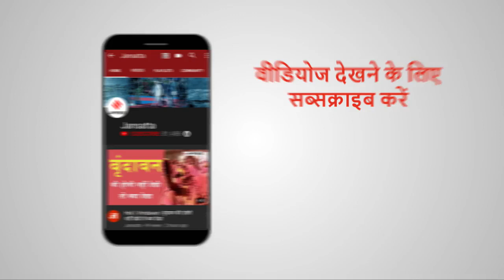Rajasthan में फसलों पर टिड्डी दलों का हमला, किसान परेशान | Locusts Attack India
कोरोना संकट के बीच राजस्थान के अजमेर में टिड्डियों (Locusts Swarm) ने फसलों पर हमला किया है। अजमेर में  इन कीड़ों के झुंड ने किसानों को परेशान कर दिया है। कीटों से फसल के बर्बाद होने का खतरा मंडरा रहा है।
Lockdown 3.0: राजधानी Delhi में मिली छूट, जाने क्या खुलेगा क्या रहेगा बंद | Cm Kejriwal Speech